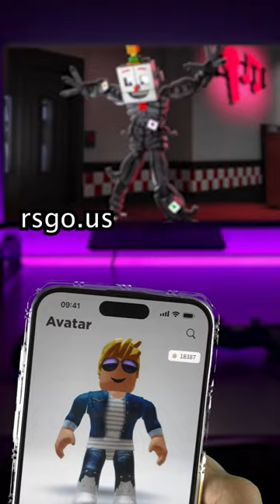minecraft roblox shorts tiktok viral games t3ddy memes engraçado funny qatar robux